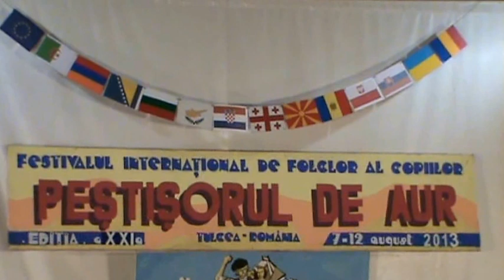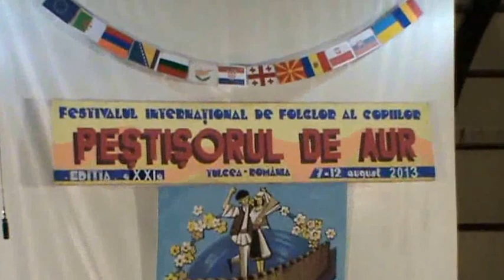Nastap na FA "KITKA"-Istibanja na MFF "Zlatna ripka-2013" vo Tulcea-Romanija 2 del